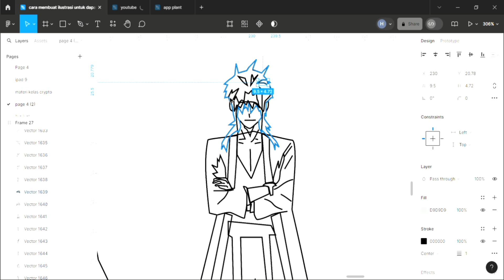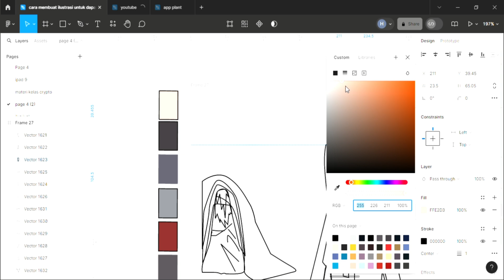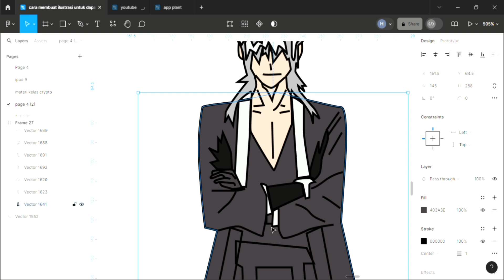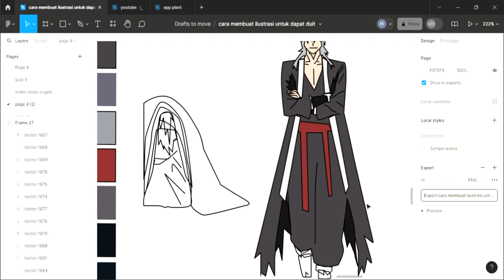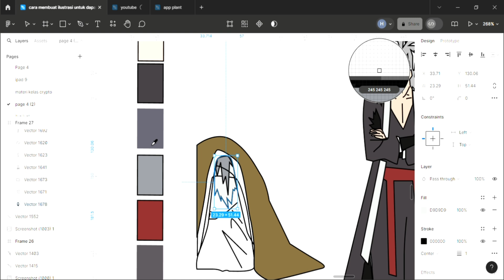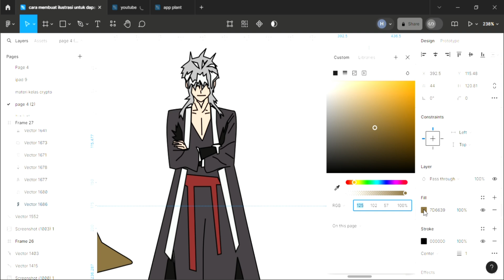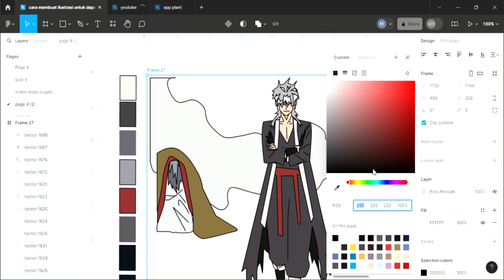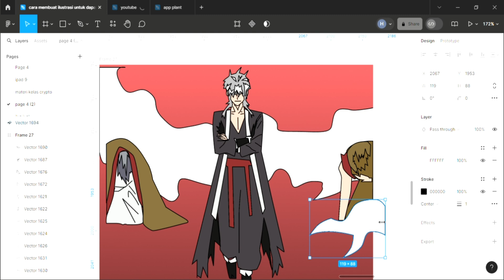magic emperor chapter 558 master tersembunyi dan membuat vector ilustrasi manhwa di figma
kaisar bayangan